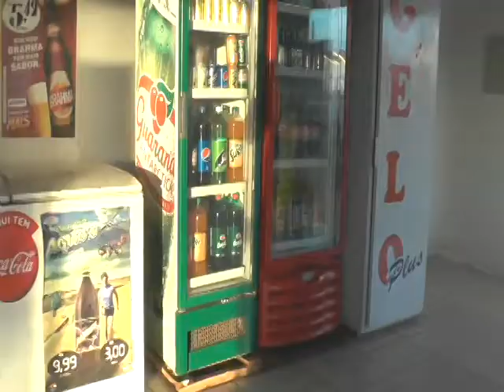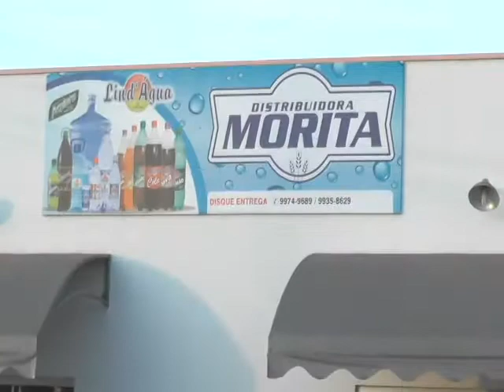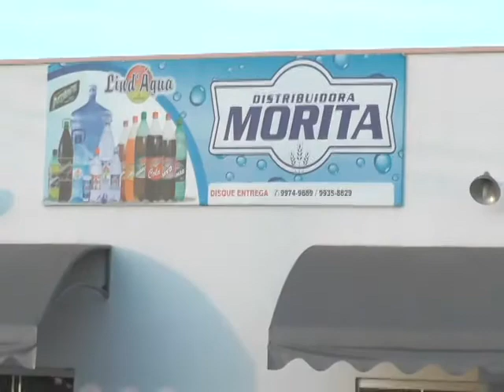Em plena luz do dia estabelecimento comercial é furtado em Pimenta Bueno